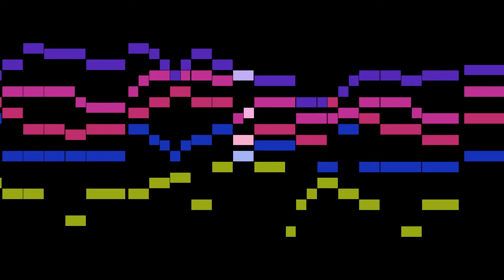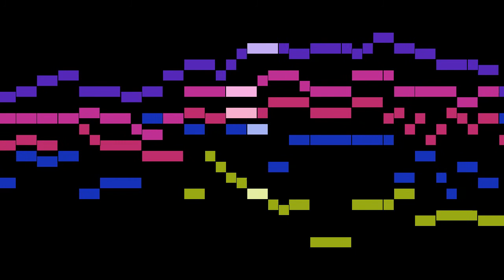Dowland - 21. M. George Whitehead his Almand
An animated score of "21. M. George Whitehead his Almand", from Lachrimae, or Seven Tears, by Dowland.